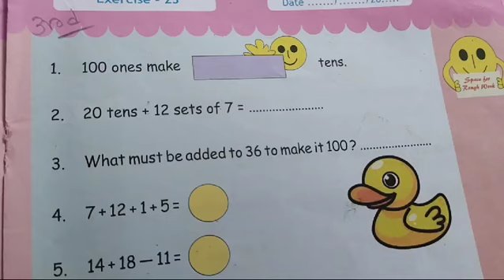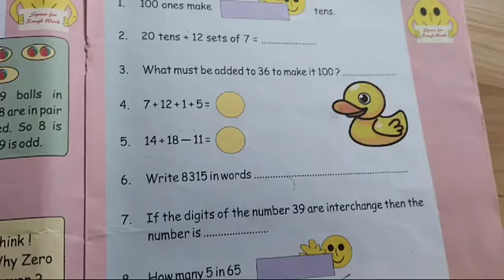Class ll M math class 2024 (p-33)